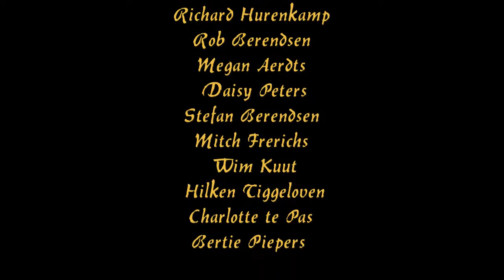de Slingepieten en de boevenmanege deel 2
Acteurs:
Megan Aerdts
Daisy Peters
Stefan Berendsen
Mitch Frerichs
Richard Hurenkamp
Armin Scheuten
Rob Berendsen
Wim Kuut
Hilken Tiggelhoven
Charlotte te Pas
Bertie Piepers

Camera:
Micha Vogelsang
Hilken Tiggelhoven
Maarten Roemers
Michiel Naaldenberg

Geluid:
Micha Vogelsang
Michiel Naaldenberg

Montage:
Jeroen Nijenhuis

Fotografie:
Harm Dunnewold

Catering:
Jose Pampiermole

Visagisten:
Mevrouw Aerdts
Mevrouw Berendsen

Regie:
Armin Scheuten
Guido ten Broeke

Mini-camping nieuw Bovenhuis
Erve Kots
Zademakerij Wentink
Stichting Ara Vogelopvang
Hesselinks Koffie en thee specialiteiten
Paardenmanege Lievelde
Familie Tiggelhoven